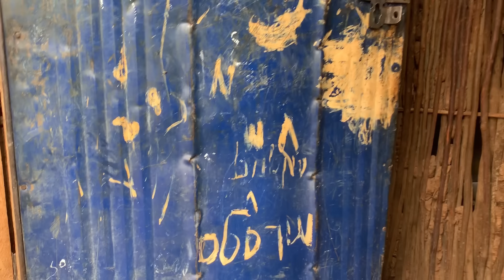The most Organic traditional rural daily routine of a remote village || Village Life